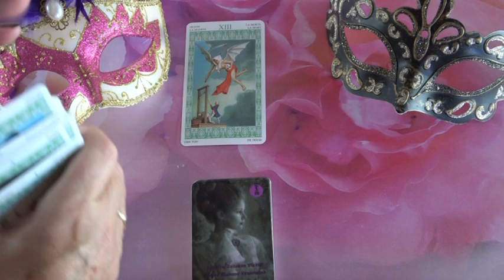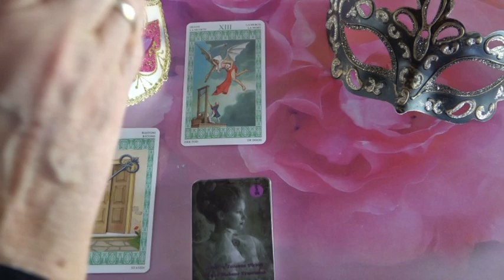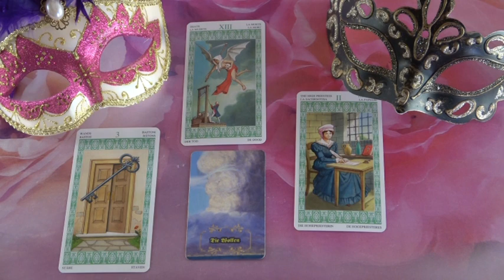??? Jóslás Junius 21-én